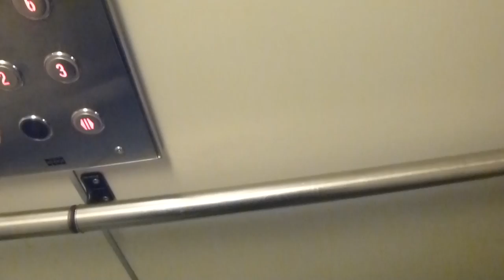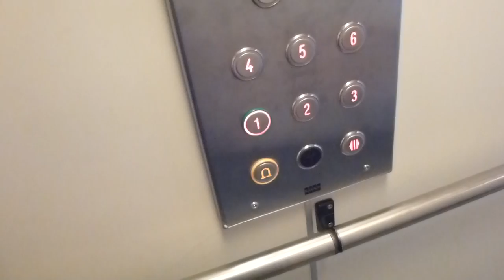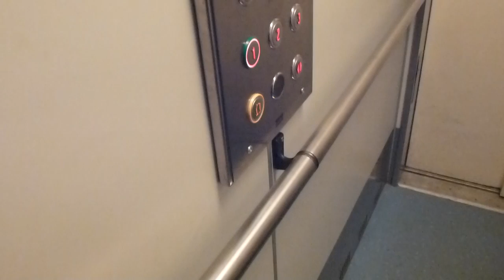1985 KONE Traction elevator, Generic KONE Mod @ Lustigkullavägen 7